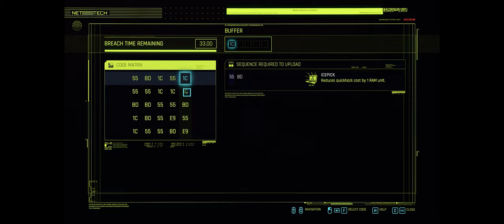Cyberpunk 2077-Cutting Deals(Overclocked)-RTX ON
V finds himself between a knife and death wish.